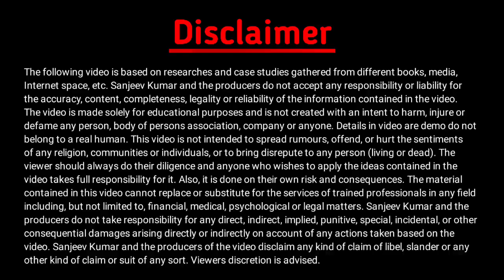मुख्यमंत्री नीतीश कुमार के जनता दरबार में पहुंचा B.A. का छात्र | पूछा 3 साल का कोर्स 6 साल में क्यों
वैधानिक सूचना ---

धन्यवाद.

Sksonutechworld